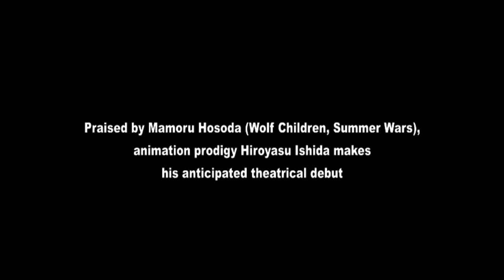［Official_Trailer］Sonny Boy & Dewdrop Girl／陽なたのアオシグレ_英語字幕付き予告編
ーColorBird OfficialSiteー　Sonny Boy & Dewdrop Girl
--Story--
Hinata is good at drawing. He has a big crush on his classmate Shigure but is too shy to tell her so he spends his days illustrating his fantastical daydreams about her. One day, Hinata finds out Shigure is leaving Japan…

Director: Horoyasu Ishida (石田祐康)
Japan release: November 9, 2013